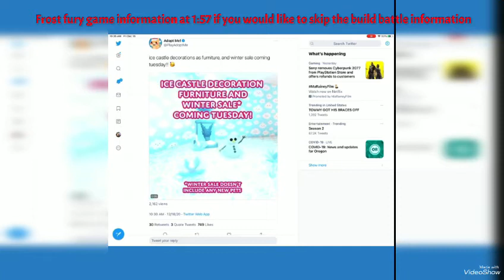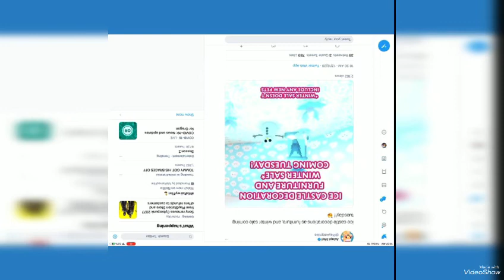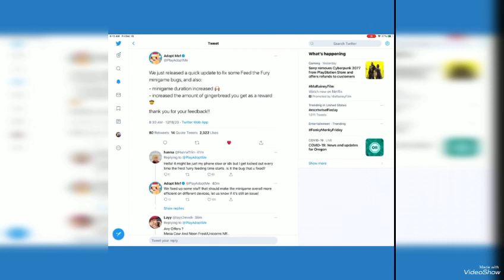Build Battle officially rescheduled AND Adopt me updated the frost fury mini game🎄☃️❄️🥳☺️💙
Had to postpone the build battle because adopt me did not come out with the Christmas decorations as we thought. But now we officially know when they are coming out so we can say when the build battle will be. Also, they updated the frost fury game so if you were discouraged and did not play it because I did not give you a lot of ginger bread, you can now do so